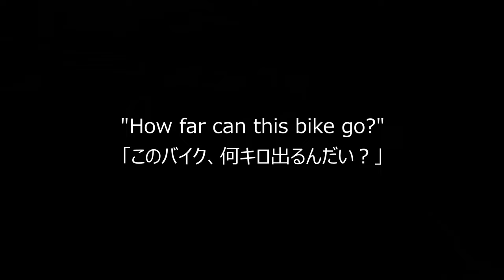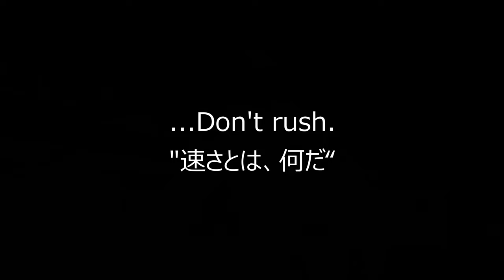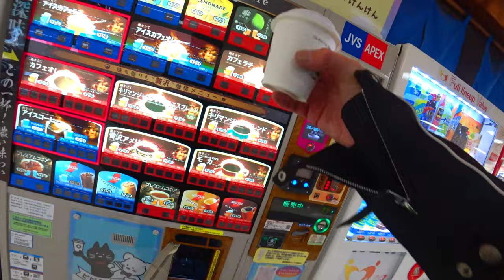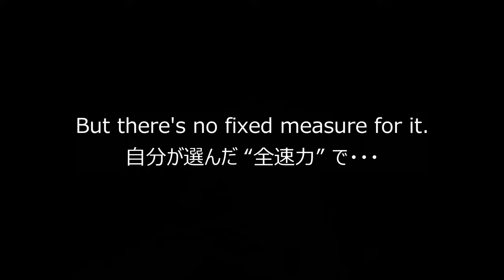Kawasaki ZX-14R Ninja “REAL SPEED”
Do you not feel a contradiction in the "speedometer that can't break away"? For motorcyclists, visible meter indicators hold no significance. The true speed is only felt by the motorcyclist in the scene of the wind! Let's delve into "The Truth of Bike Speed".

Thank you for your patience! This time, the theme is "speed". However, to summarize this video just in case, it should be interpreted as "please enjoy within the legal speed limit". Please drive safely. - ZxTone

*In this channel, we will express the lonely and melancholic worldview of motorcyclists. Thank you for your support.